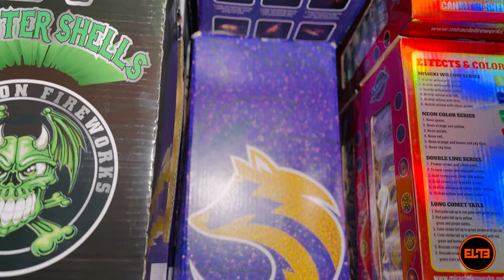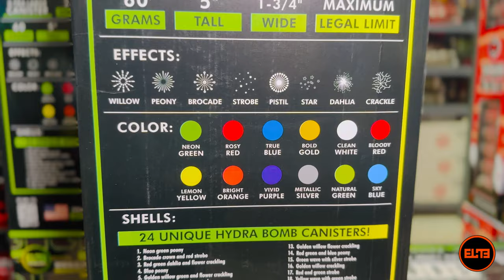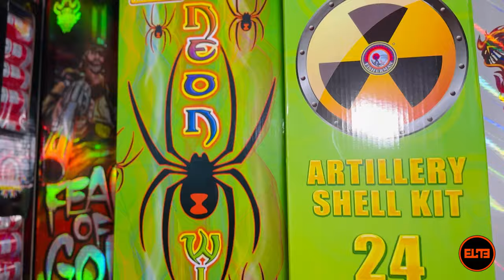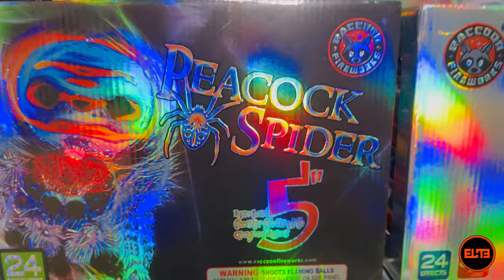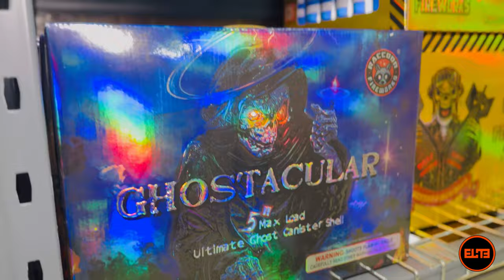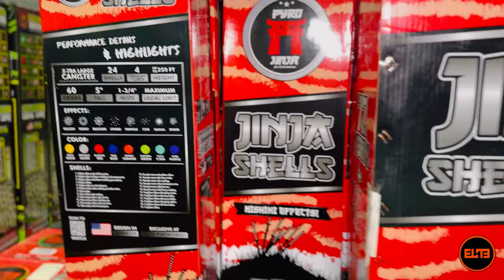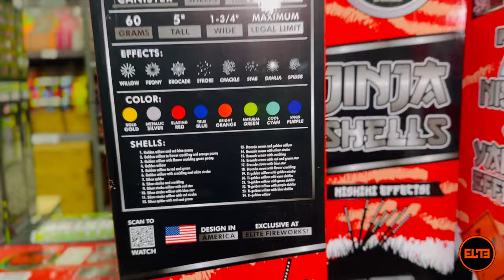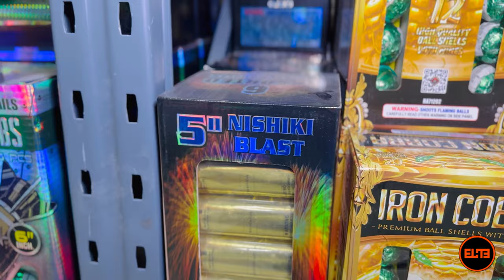Top 10 Canister For 2024!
Welcome to 𝗧𝗵𝗲 𝗕𝗲𝘀𝘁 𝗶𝗻 𝘁𝗵𝗲 𝗜𝗻𝗱𝘂𝘀𝘁𝗿𝘆!™ Embark on an extraordinary journey with ELITE FIREWORKS®, your unparalleled destination for the marvels of pyrotechnics. Our captivating YouTube channel showcases mesmerizing store walk-throughs, thrilling product reveals, breathtaking unboxings, and exclusive behind-the-scenes glimpses.

Elite E Media proudly owns and operates this channel, dedicated to providing exhilarating entertainment.